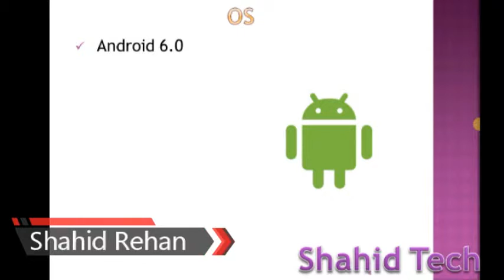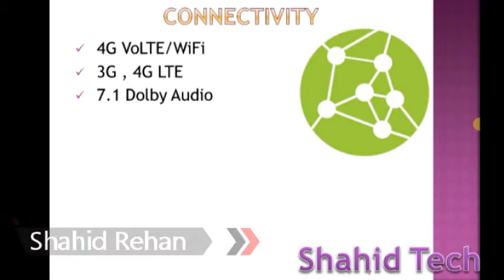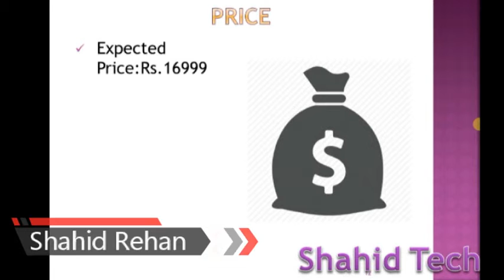ZTE Nubia M2 price, specifications, features, comparison - اردو -हिंदी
Admin
Shahid Rehan
Phones

Music
Minecraft
Movies
Drake
Beyonce
Frozen
Happy
Afrikaans: mobiele rekenaar en tegnologie
Arabic: الكمبيوتر المحمول والتكنولوجيا
Azerbaijani: mobil kompüter və texnologiya
Belarusian: мабільны кампутар і тэхналогіі
Bulgarian: мобилен компютър и технология
Bengali: মোবাইল কম্পিউটার ও প্রযুক্তি
Bosnian: mobilnih računala i tehnologije
Catalan: ordinador mòbil i la tecnologia
Cebuano: mobile computer ug teknolohiya
Czech: mobilní počítač a technologie
Welsh: cyfrifiadur symudol a thechnoleg
Danish: mobil computer og teknologi
German: Mobile Computer und Technik
Greek: φορητό υπολογιστή και την τεχνολογία
English: mobile computer and technology
Esperanto: mobile computer